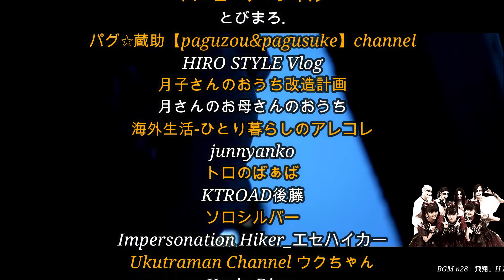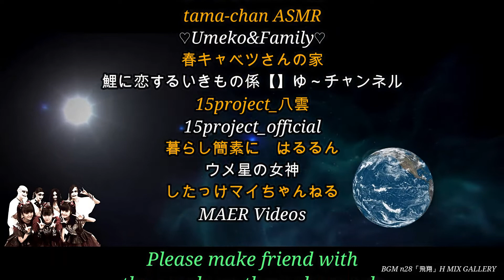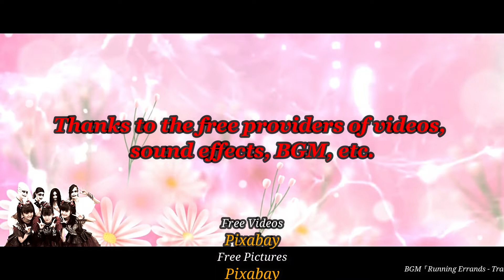Part 2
Click here first, please👍　ここを先にクリックしてね😁
垂直の壁に張り付く忍者黒猫キキ

Part 2は、前回の続きになります。
Part 2 is a continuation of the previous one.